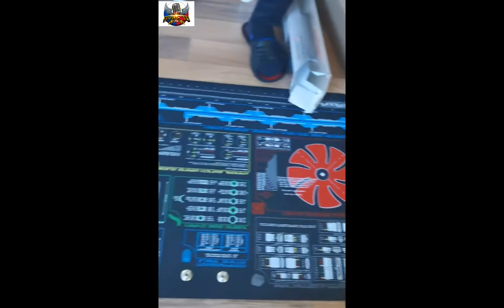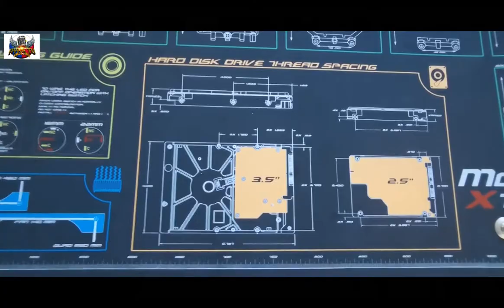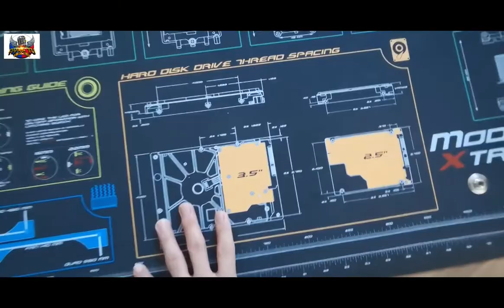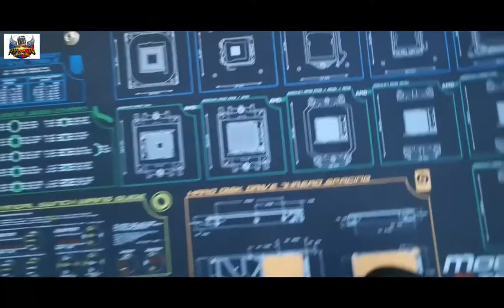MoDMaT Extreme Overview Anti-Static Mat for PC Builder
First Vlog for my PC build preparation